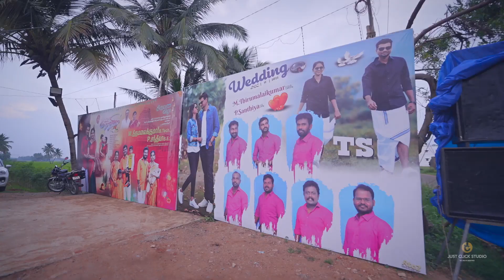Kumar and Santhiya wedding highlights ❤️